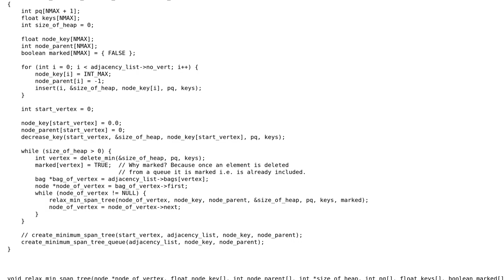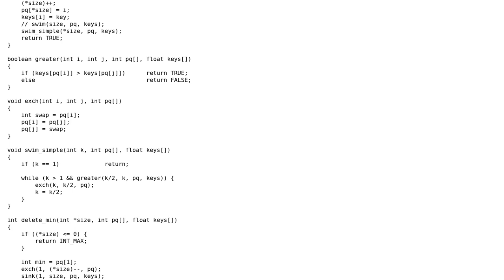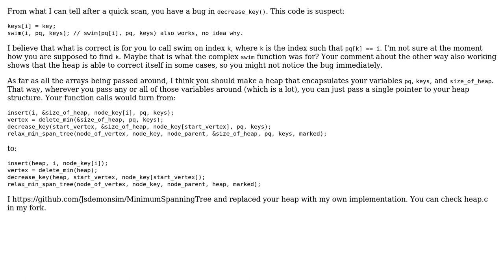Minimum Spanning Tree using Prim's algorithm and an indexed minimum priority queue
With thanks & praise to God, and with thanks to the many people who have made this project possible! You are responsible for your own actions.